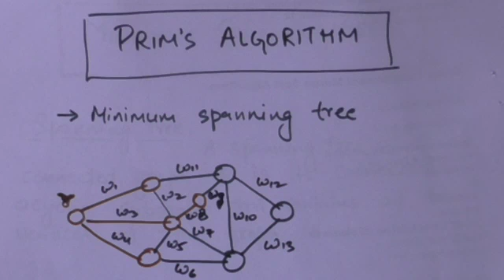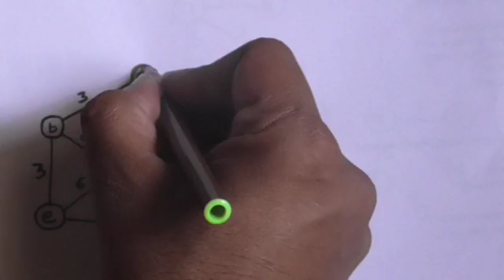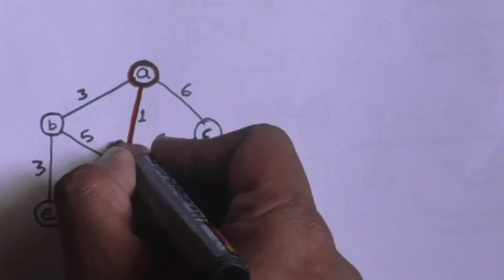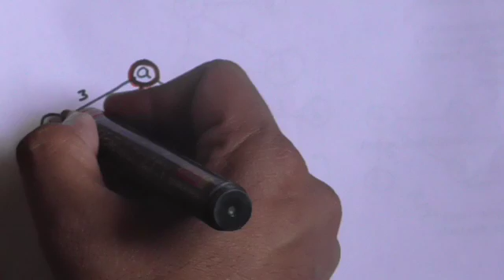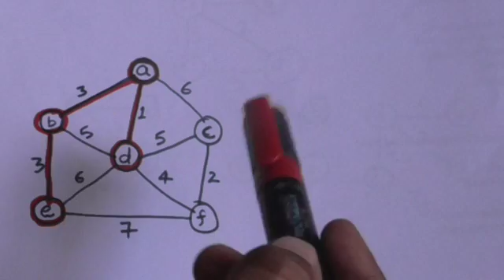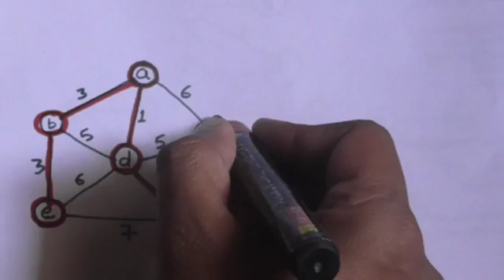PRIM'S ALGORITHM: MINIMUM SPANNING TREE